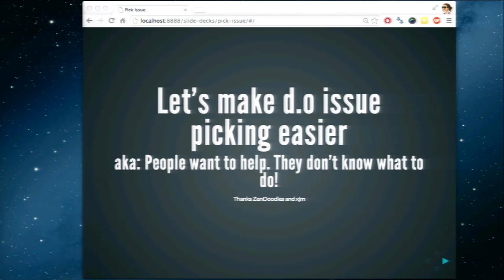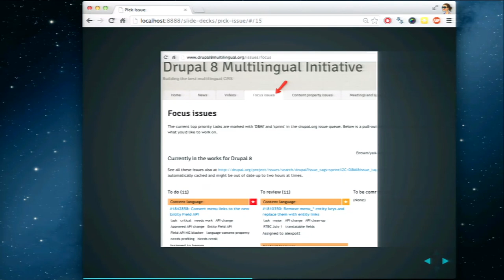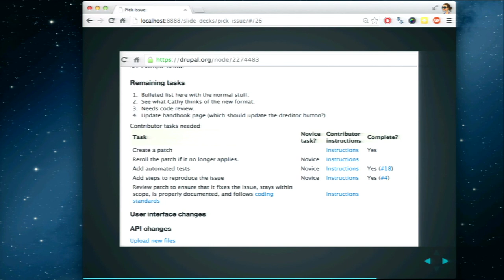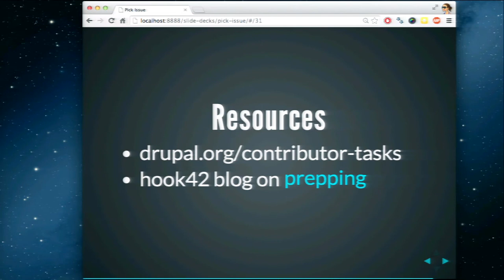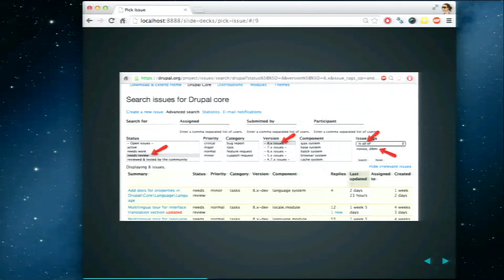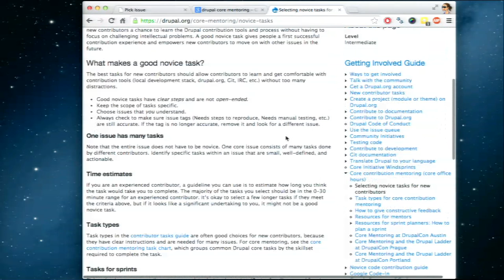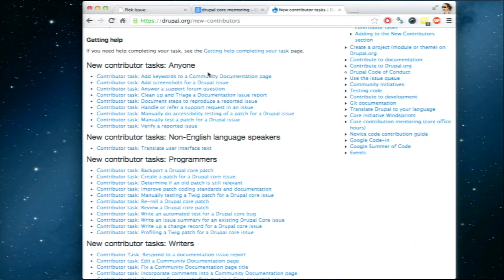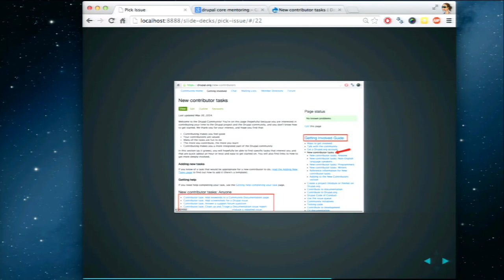DrupalCon Austin 2014: PEOPLE WANT TO HELP. THEY DONT KNOW WHAT TO DO!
Speakers: YesCT
Picking an issue to work on can seem overwhelming for people the first time they want to get involved. It is also difficult for people for their second, third, etc issues. We want people to be able to pick issues that are good matches for their interest and skills.

We will look at how new people try to pick issues, and present improvements to the d.o issue picking process.

This session will propose changes to d.o that will make it easier for people to find issues to work on.

We will discuss the ideas presented and discuss other suggestions that people have.